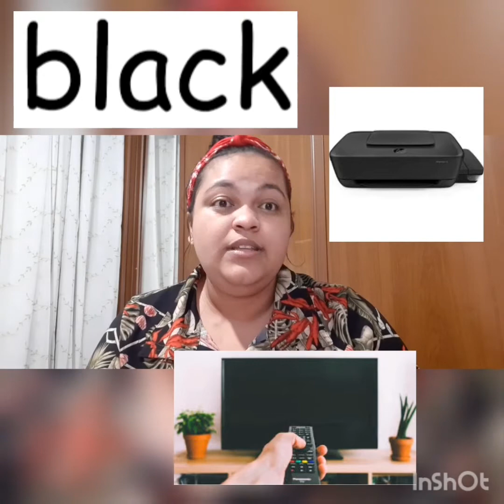Inglês - Favorite colors - Jardim III - 5ª Semana